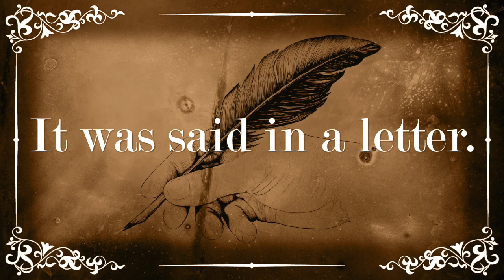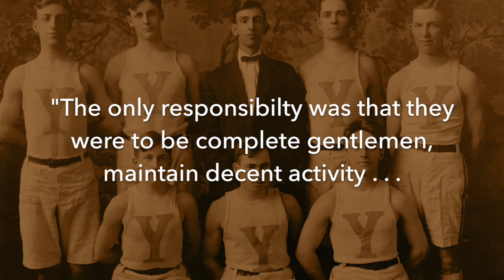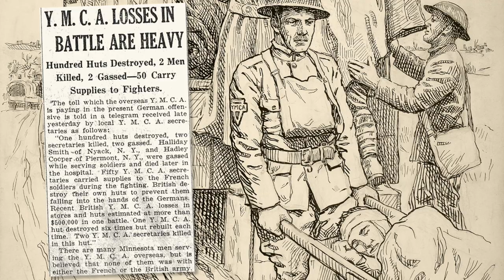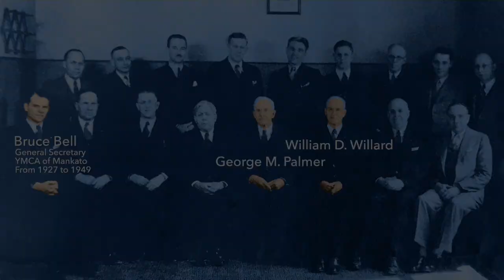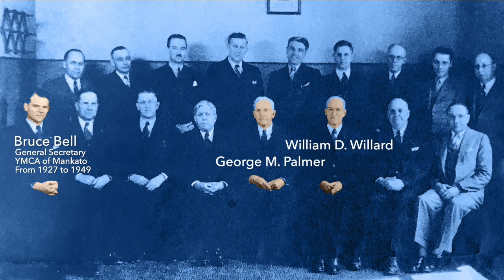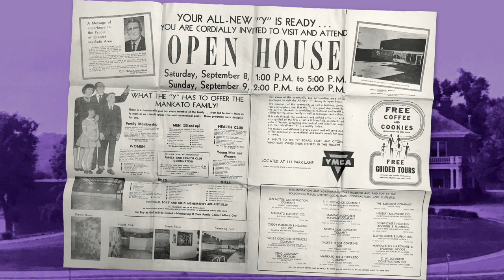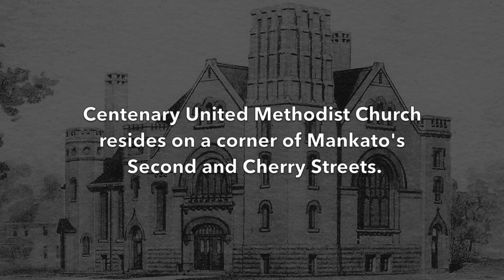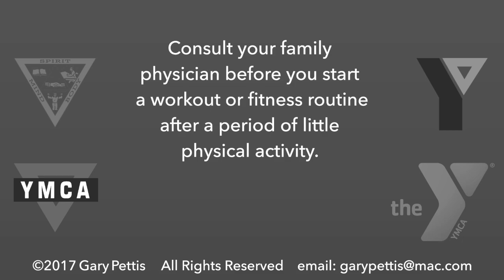My Mankato Family YMCA Story: History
The Mankato Family YMCA owns a unique position in the local community because of its sheer size, scale and ability to serve a diverse mix of members. It is impressively bigger and with a significant member following than what most cities of Mankato’s population range would expect from their local YMCA. Why is this? The story told here recognizes the impact of William D. Willard, born in Mankato, and seen as the father of Mankato’s YMCA. It was him, along with the help of others like George M. Palmer of Hubbard Milling Company, who established before the start of the twentieth century the foundation, vision, and values that make the Mankato YMCA the organization that it is today. Mankato is in Southern Minnesota, built up from the banks of the Minnesota River, a 90-minute drive from the Twin Cities. A lake named after President George Washington, Lake Washington, also plays a significant role in the YMCA history, which continues today. Aside from one small exception, the video’s soundtrack features music played by Mankato musicians.